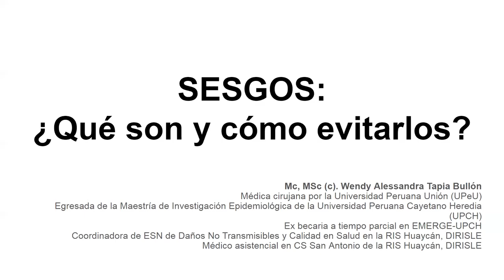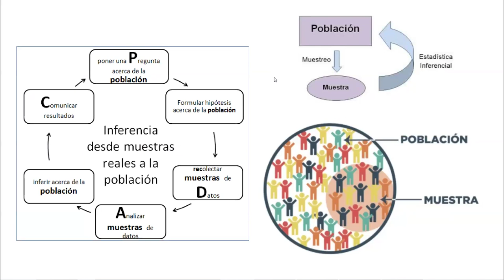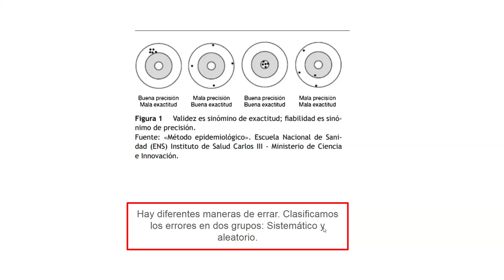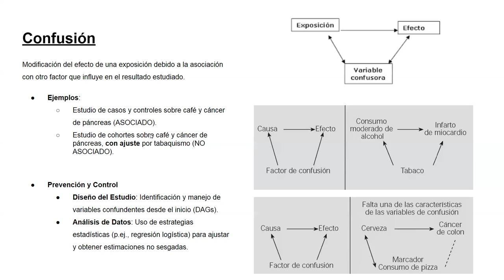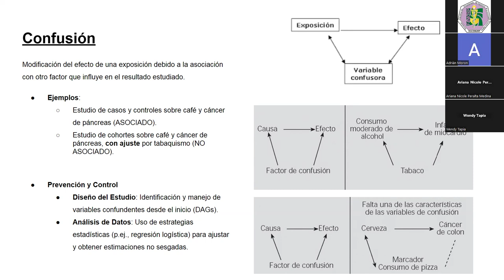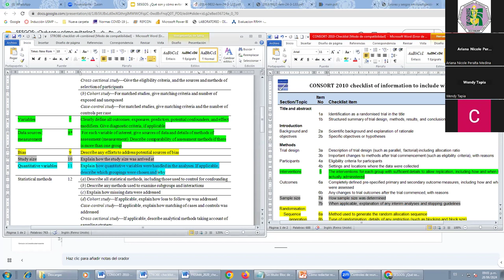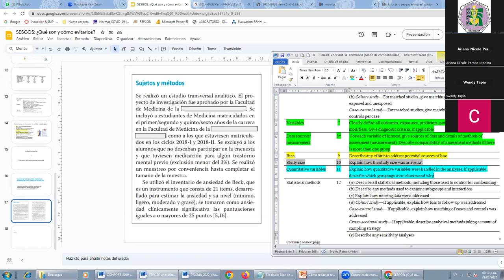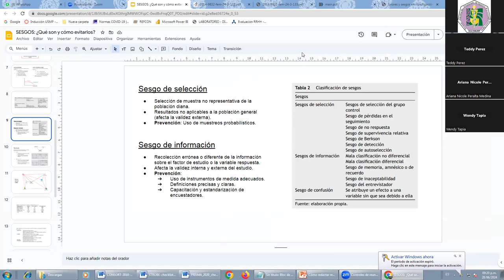SESIÓN 5: Metodologías GRADE y Delphi: Análisis de sesgo y calidad metodológica